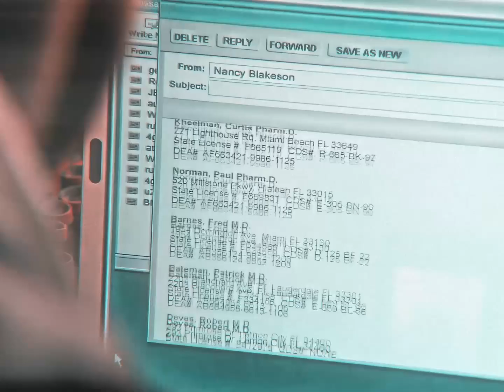Ecstacy - Multiverse Edit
Song:Ecstasy (Super Slowed + Reverb)
APP for Editing:After Effects 2023